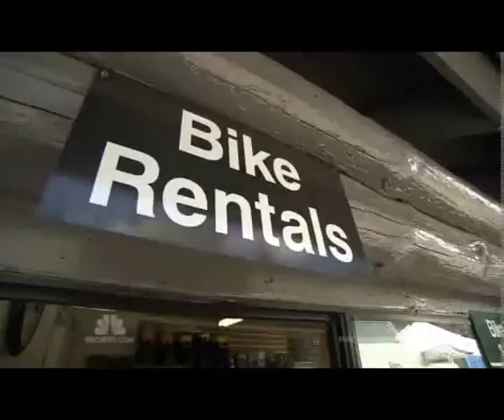Yosemite aims to reduce tourist traffic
Authorities of Yosemite National Park in U.S. are planning to reduce the number of visitors to the park in an attempt to protect its rich natural resources.